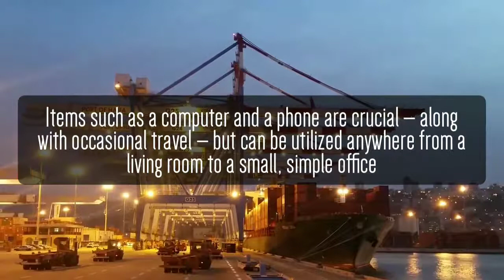3 COMMON MISTAKES MADE BY FREIGHT BROKER AGENTS